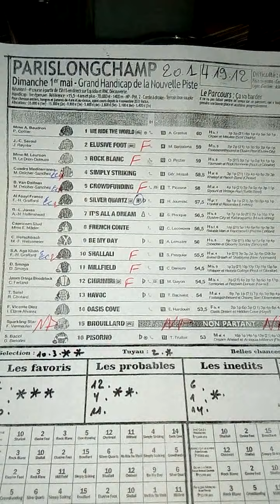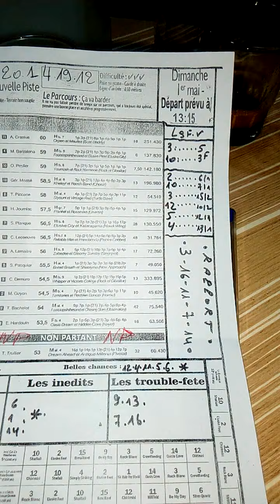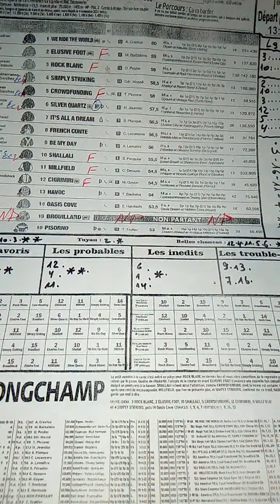Quinte+ dimanche 1/5/2022..a..parislongchamp..R1/4..prix.Grand Handicap de la Nouvelle piste.1400m